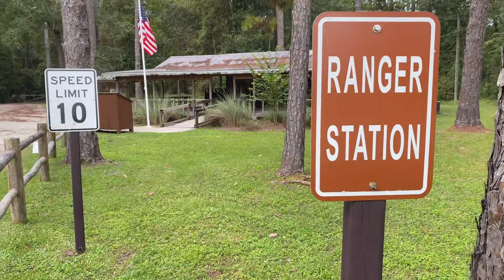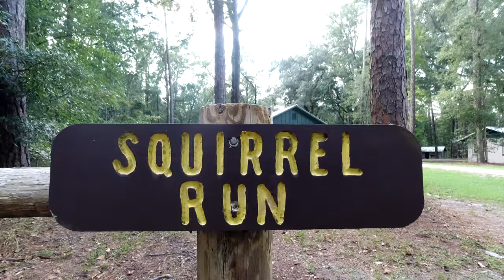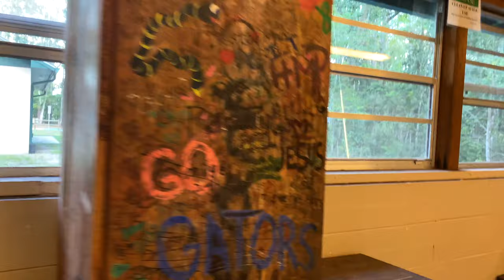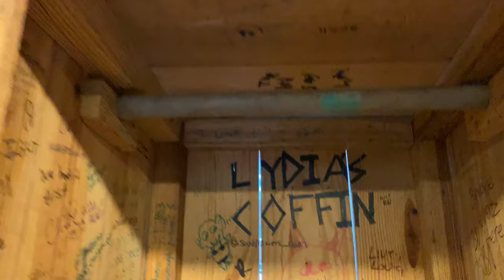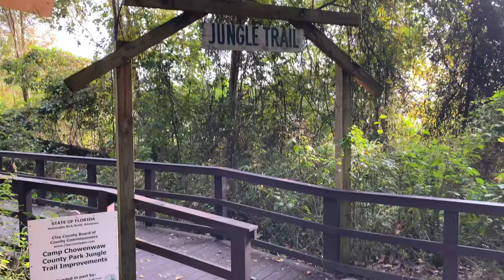ONE NIGHT at a Cabin Camp Chowenwaw in Squirrel Run Clay County Green Cove Springs Florida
We take the family to Camp a Chowenwaw in Green Cove Springs Florida.  We spend the night in a cabin, fishing, and roasting starbursts.

Amazon Storefront: Shop our most loved items